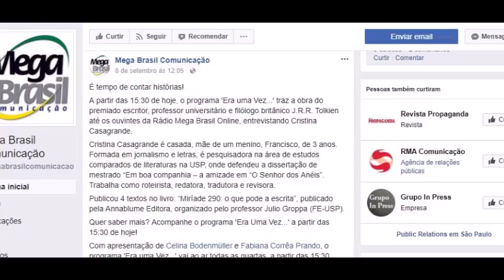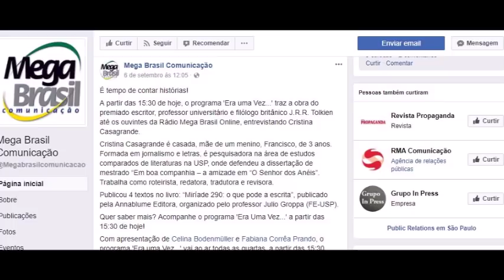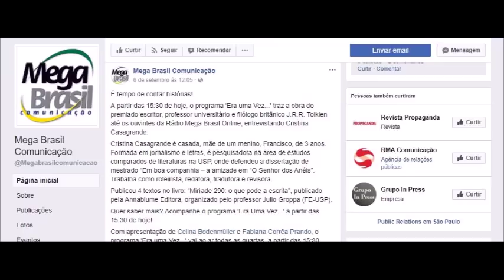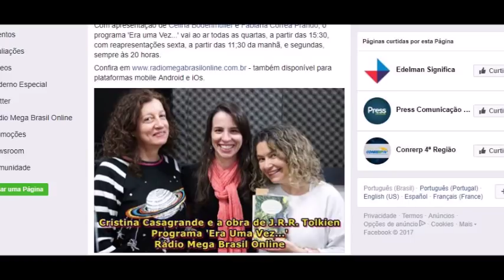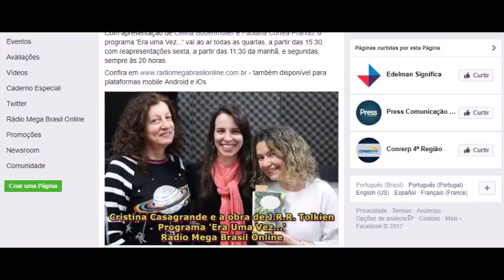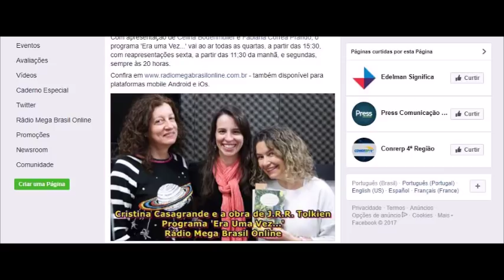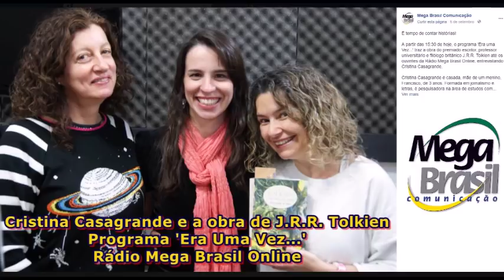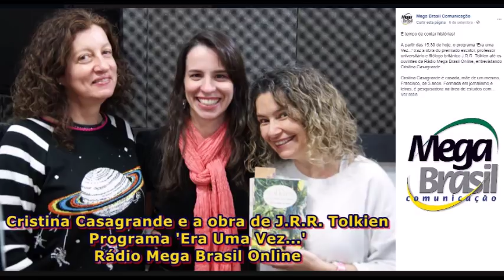Programa "Era uma vez" sobre Tolkien (com Cristina Casagrande) | TT 182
Participação de Cristina Casagrande, acadêmica de Tolkien e integrante da Equipe do TT, no programa "Era uma vez" da Rádio Mega Brasil. Um bate-papo agradável e gostoso de se ouvir sobre a obra de J. R. R. Tolkien.

- Programa apresentado por: Celina Bodenmüller e Fabiana Corrêa Prando. Exibido originalmente no dia 06 de setembro de 2017.